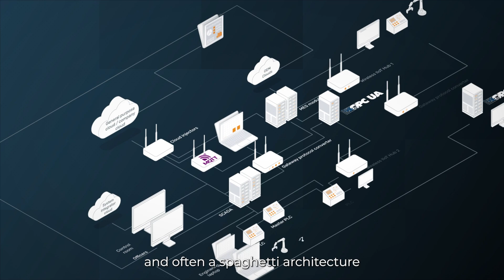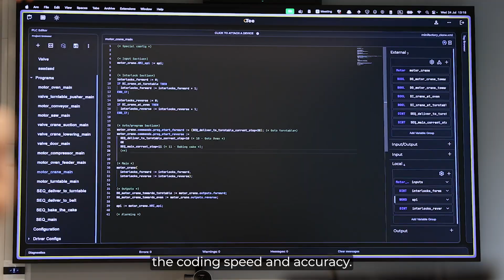OTee - Next Gen Industrial Automation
OTee’s IIoT platform allows automation engineers to create and manage software-based virtual control systems in the cloud. It's based on open standards, runs on any hardware, and frees you from vendor lock-in.

With centralized cloud management, automatic updates, and robust security features, OTee provides scalability, flexibility, and peace of mind.

The platform’s AI assistant, Martha, further optimizes development, helping users increase their coding speed and accuracy.